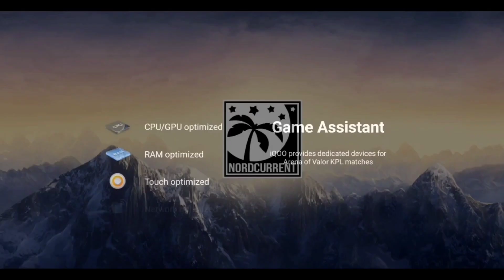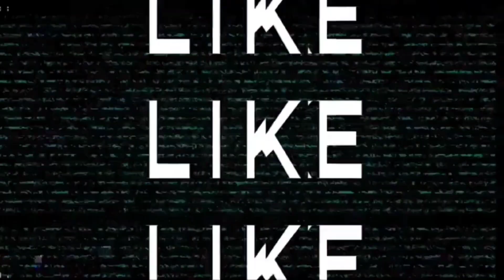Search In Cabin For Proof l Professor Alive Or Dead l Special Episode l